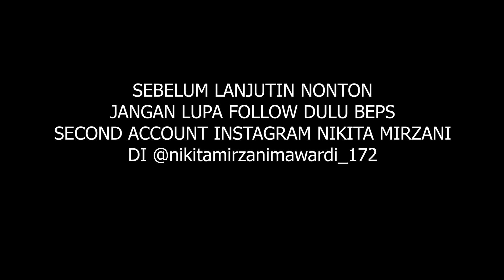WOWWWW !!! NGELIAT MAKANAN SEHAT INI KALIAN PASTI NGILERR !! NIKITA SAMPEE KALAPPP !!!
Haiii Bepss...
Episode kali ini nikita mau olahraga santai bareng azka nih !!!
dan yang pasti mau makan makan endull juga !!
kira kira gimana sih keseruannya dalam episode ini ??
Simak terus beps...